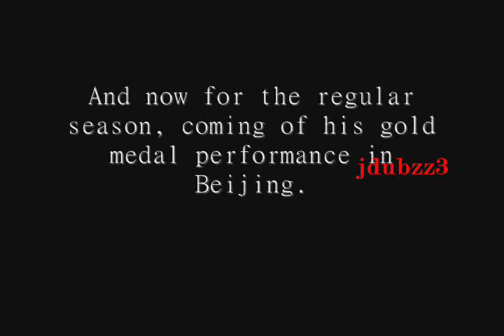Dwayne Wade 2008-2009 Highlight Video (HQ)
From unheralded draft pick to fast evolving NBA star, Dwyane Wade has experienced a whirlwind career in fewer than two years. Perhaps this might have been expected of a player widely known as Flash.

In his first season (2003-04), the Chicago-area native who also flashed his athletic brilliance for Marquette University, achieved NBA All-Rookie Team status with the Miami Heat. Before he knew it, Dwyane was an Olympian, representing the United States in the 2004 Athens Summer Games. Now hes a major catalyst behind the Heats current NBA campaign with a new teammate and admirer, former L.A. Laker Shaquille ONeal.

ONeal is on the record saying that Dwyane is the most phenomenal second-year player he has seen since himself, and has praised his young teammate for possessing fire and heart, and all of the qualities of a great competitor as the Heat have emerged as the team to beat in the NBAs Eastern Conference.

Dwyane joined the Heat as the fifth pick of the 2003 NBA Draft. In 56 starts, Dwyane averaged a solid 16.2 points in 35 minutes per game, and was one of the reasons the Heat emerged as an unlikely #4 seed in the 2004 playoffs.

Yet it was Dwyanes all-world showing in the playoffs that solidified his spot as one of the NBAs brightest young performers. Wade led the Heat in scoring in seven of the teams 13 playoff games. Dwyanes heroics in Games Five and Six of the opening round led the Heat past the New Orleans Hornets and into the Conference semifinals against the top-seeded Indiana Pacers. While the Heat could not subdue the powerful Pacers, Dwyane left his mark on the series with monster dunks and an average of 21 points per game.

There was little time afforded Dwyane to reflect on all of that. In the summer of 2004, he averaged 7.3 points, playing 17.5 minutes in the eight games played by Team USA on its eventful journey in Athens to an Olympic bronze medal last August. Dwyane was the No. 2 rated team member in registering steals against Olympic opponents, averaging slightly more than two per game.

With a similar meteoric rise in college, Dwyane catapulted Marquette to the 2003 Final Four. In two years at Marquette he became one of the most decorated players in school history where he averaged 19.7 points per game, had 150 steals and 79 blocked shots. That was upstaged only by Dwyanes history making NCAA Tournament triple-double (against No. 1 ranked Kentucky) to take the Golden Eagles to the Final Four for the first time since 1977.

The first Marquette player since 1978 to earn Associated Press First Team All-America, a United States Basketball Writers First Team All-American and a National Association of Basketball Coaches Second Team All-American, Wade was a finalist for the Wooden, Naismith and Oscar Robertson awards. He burst onto the national radar when ESPN The Magazine nominated him in 2002 as Shooting Guard of the Year. Wade was the Conference USA 2003 Player, and Defensive Player of the Year for what would be his last season in college.

It was all a fast ride for Wade who concentrated on academics his freshman year at MU as a partial qualifier from Richards High in Oak Lawn, Ill. His senior year the team was 24-5 and gained a berth in the title game of the Illinois Class AA tournament.